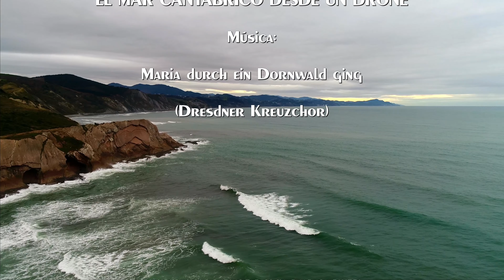EL MAR CANTÁBRICO DESDE UN DRONE (UHD 4K 50fps).